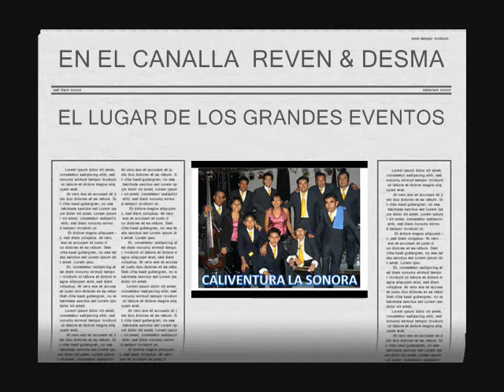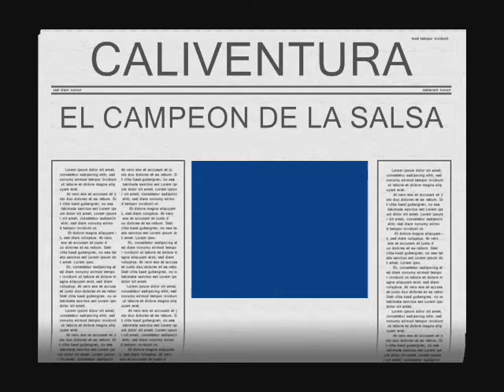CALIVENTURA LA SONORA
EN EL CANALLA REVEN &DESMA...CAMPEONES DE LA SALSA